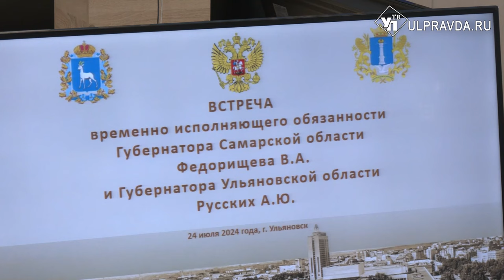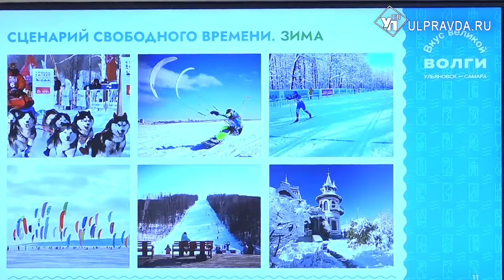Узнаем Волгу на вкус. Зачем в Ульяновск приехала делегация Самарской области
В правительстве состоялась официальная встреча губернатора Алексея Русских с врио губернатора Самарской области Вячеславом Федорищевым.